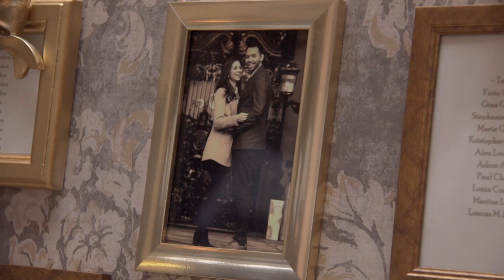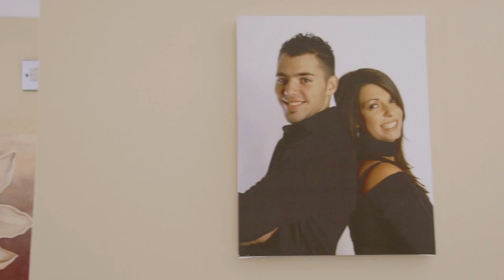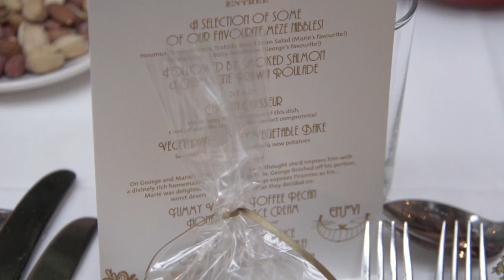Marie & George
A beautiful and heartfelt Greek wedding finishing at the London Royal Exchange.